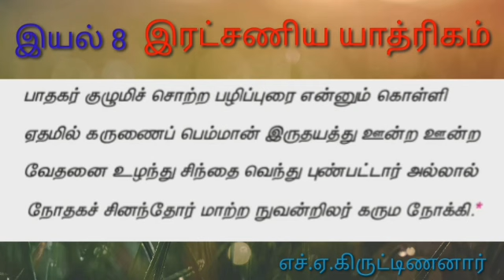12ஆம் வகுப்பு, பொதுத் தமிழ்,இயல் 8, இரட்சணிய யாத்ரிகம்(கூட மேல கூடவச்சு )பாடல் மெட்டு